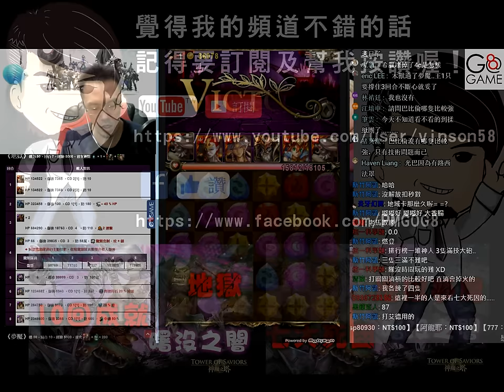曙沒之闇 《地獄》未解火巴雙成就【平民百姓攻略】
沒有解放的火巴也可以喔！
當然有解放的話要也可以，不過要小心太大力了！